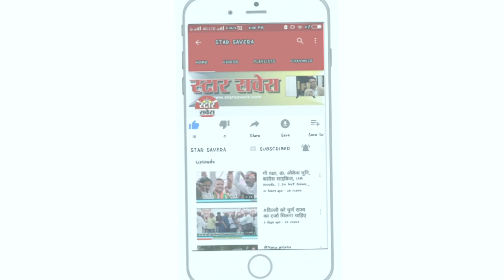STAR SAVERA| 24 HITS NEWS| 26 Aug 2019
पी. चिदंबरम को तगड़ा झटका
अधीर रंजन का विवादित बयान
पाकिस्तानी मंत्री का जवाब
करप्शन पर सरकार की चोट
फिट इंडिया मूवमेंट की शुरुआत
ट्रेड फेयर 2019रू नहीं दिखेगा पाकिस्तान पविलियन, एक दिन भी कम
केंद्र पर लगाया गंभीर आरोप
सेंसेक्स में उछाल
छपरा जिला परिषद अध्यक्ष मीना अरुण गिरफ्तार
सेकुलरिज्म के कुली नहीं बन सकते मुस्लिम
बाबा साहेब अंबेडकर जम्मू-कश्मीर में अलग से धारा 370 के पक्ष में नहीं थे
पूर्व PM मनमोहन सिंह की SPG सुरक्षा हटाई गई
लटके प्रॉजेक्ट्स पूरा करने का आदेश
बिहार-झारखंड में तूफान की आशंका
कश्मीरी ट्रक चालक की मौत
अमित शाह ने बुलाई बैठक
अखिलेश का मोदी सरकार पर तंज
प्रज्ञा ठाकुर को आशंका- विपक्ष करा रहा है जादू-टोना!
कश्मीर पर आज PAK को संबोधित करेंगे इमरान
बूम-बूम बुमराह ने बनाया ऐसा रिकॉर्ड
वश्व चैंपियनशिप जीतने के बाद बोली पीवी सिंधू
पाकिस्तान जाने की मिली सजा
पीवी सिंधू- को ऐश्वर्या राय बच्चन ने दी बधाई
भाईजान ने किया ये कमिटमेंट

# P. Chidambaram's shock
Controversial statement of Adhir Ranjan
Pakistani minister's answer
Government injury on corruption
The launch of the Fit India movement
Pakistan pavilion will not show trade fair 2019, less than a day
Serious charge levied on Center
Sensex boom
Chapra District Council President Meena Arun arrested
Muslims cannot become porter of secularism
Babasaheb Ambedkar was not in favor of separate section 370 in Jammu and Kashmir.
Former PM Manmohan Singh's SPG security removed
Order to complete hanging projects
Fear of storm in Bihar-Jharkhand
Kashmiri truck driver dies
Amit Shah called a meeting
Akhilesh is angry with Modi government
Pragya Thakur fears - Opposition is making magic!
Imran will address PAK on Kashmir today
Boom-Boom Bumrah made such a record
PV Sindhu bid after winning World Championship
Sentenced to go to Pakistan
Aishwarya Rai Bachchan congratulates PV Sindhu
Bhaijaan did this commitment